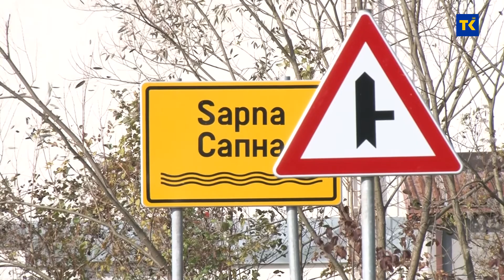IZGRADNJA POSLOVNO - PROIZVODNOG OBJEKTA U SAPNI 17-11-2021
U Sapni su u toku aktivnosti na izradi investiciono tehničke dokumentacije za izgradnju poslovno proizvodnog objekta. Projekat finanskijski podržava Vlada FBIH, a očekivanja su da bi takav objekat mogao dovesti nove investitore.